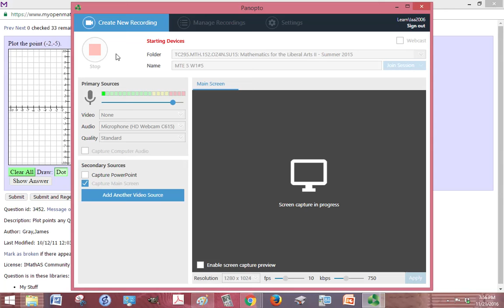MTE 5 W1 5